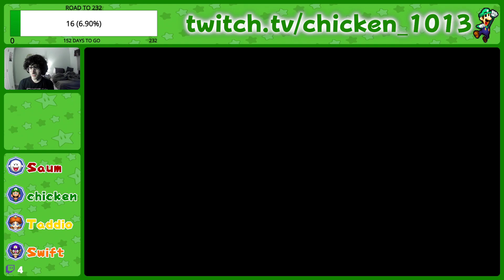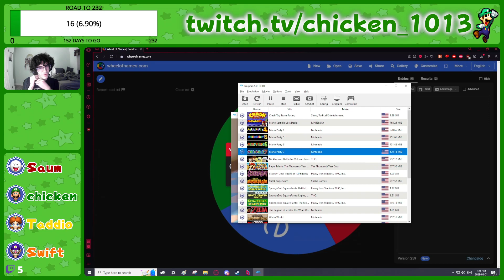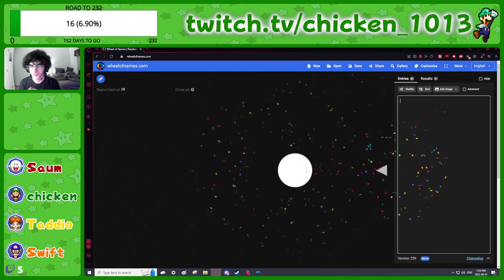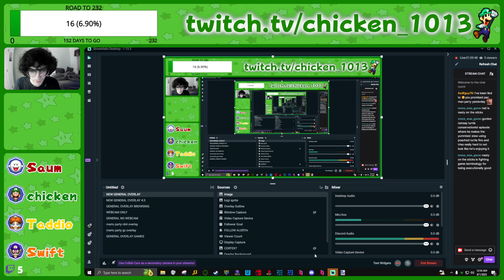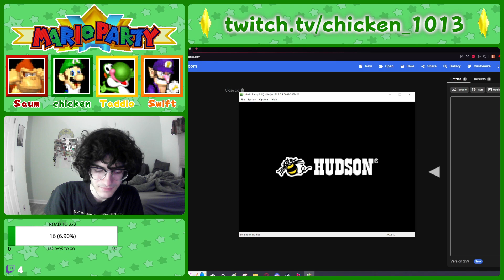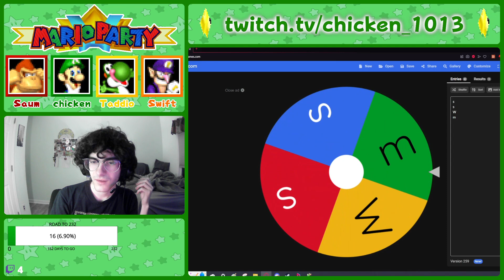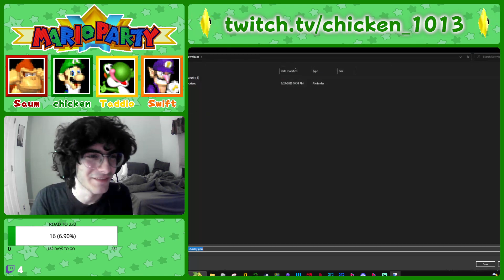MARIO PARTY 7 & 2 VOD 8/1/23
00:00 Mario Party 7
01:13:50 Mario Party 2